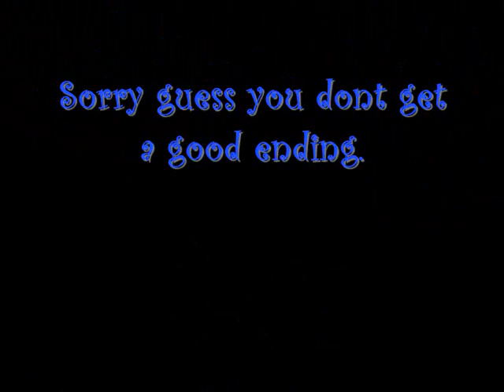Christmas Tree Runnin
This is a fun new sport everyone should do it!!!